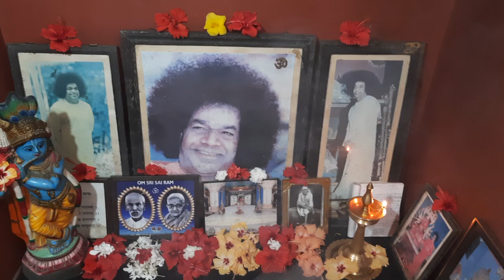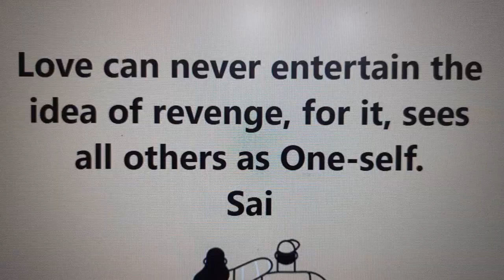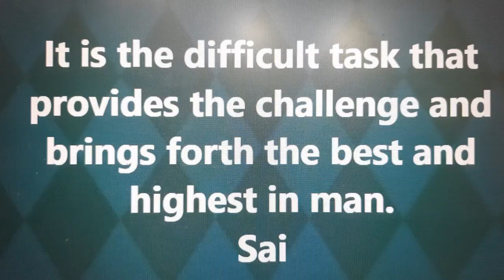MATHUR EAST PALAKKAD-PREM SAI HOME-DAILY PUJA BHAJAN ARATI (14/6/24)